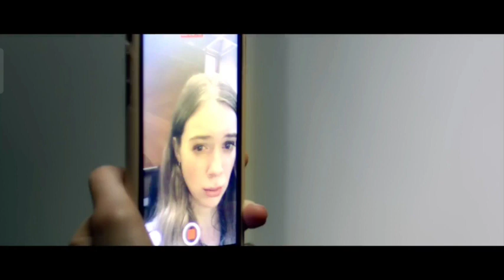Elevator Game Explained Hindi || Horror Teen Movies Ending Explained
Elevator Game Ending Explained Hindi

Supernatural horror, based on the eponymous online phenomenon, a ritual conducted in an elevator, in which players attempt to travel to another dimension using a set of rules that can be found online.

Based on the online phenomenon of the same name, ELEVATOR GAME follows socially awkward teenager Ryan, who ingratiates himself into a group of recent high school graduates that run an online web series debunking urban legends. But Ryan has a secret: His sister disappeared months earlier, and he believes they - and a dangerous online challenge called 'The Elevator Game' - were responsible. To play the game, you must ride the elevator in a specific sequence, invoking a supernatural creature called 'The 5th Floor Woman'. In an attempt to gain more information as to the whereabouts of his sister, Ryan persuades the group to play the game once more, and risk unleashing the most fearsome consequences imaginable.—Fearworks

Director — Rebekah McKendry

Writers — David Ian McKendry & Travis Seppala

Details

Release date  — September 15, 2023 (United Kingdom).